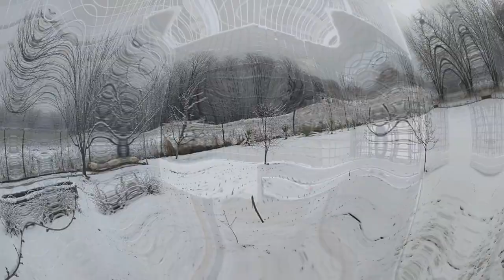Кореллы отказываются от насиживания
видео про пару корелл которая так и не приняла кладку яиц.я дал птицам три попытки но инстинкт насиживания яиц к ним так и не пришел ,причина возможно нехватка соли в рационе.Буду в водить соль затем после отдыха попробую снова !